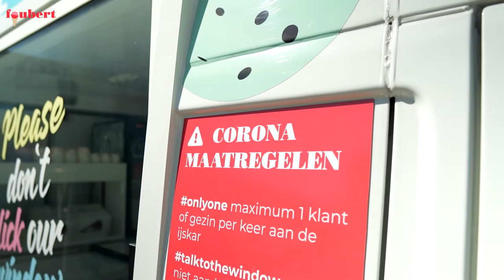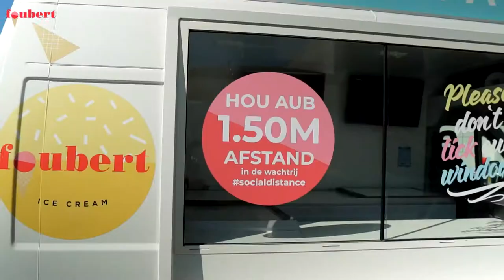Foubert integreert contactloos betalen met Payconiq by bancontact in de ijskarren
We hebben contactloos betalen met payconiq geïntegreerd in onze ijskarren. In dit filmpje ontdek je hoe het werkt & welke andere maatregelen we troffen om jullie veilig te kunnen bedienen.